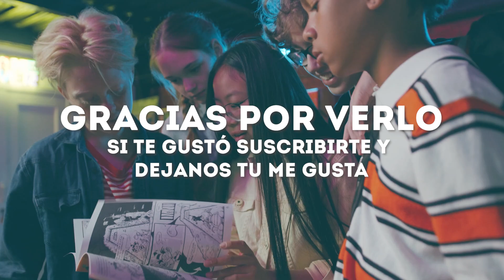Cómo Hacer Nuevos Amigos? (sin aplicaciones raras jajaj)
Conocer gente y hacer amigos nuevos puede ser un desafío, yo estuve ahí, por eso en este video quería contarte mi experiencia sobre esto.

(Está muy épico, de verdad ☝)

00:00 Intro
00:43 Beneficios de socializar
01:47 Falta de experiencias
04:10 Grupos de interés
06:08 Deportes y actividades
09:12 Grupos culturales